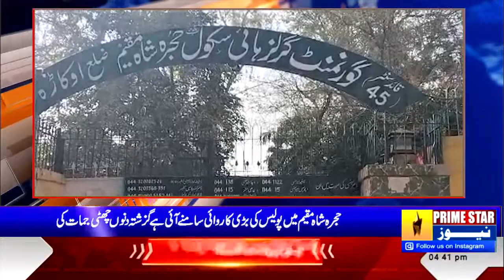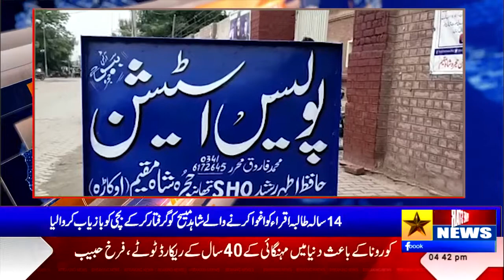A major police operation has come to light in Hujra Shah Muqeem